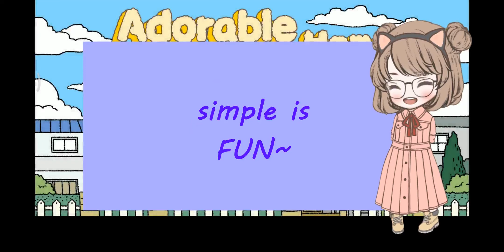Adorable Home Bathroom Update! Indonesia (Eng Sub)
Hi, Simple People!

Finally! We got an update from Adorable Home! and it is the BATHROOM!
It's time to update your game, guys~

I hope you are always be healthy in this physical distancing state!
and don't forget to wash your hands (well, you know the drill, right)